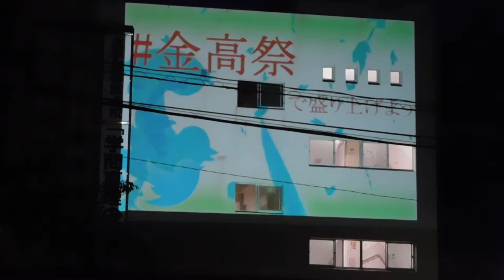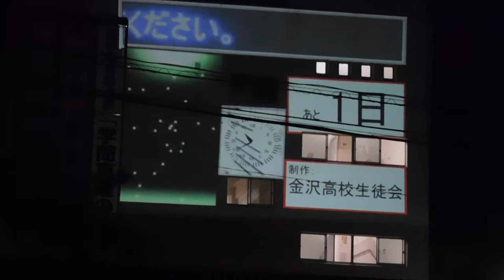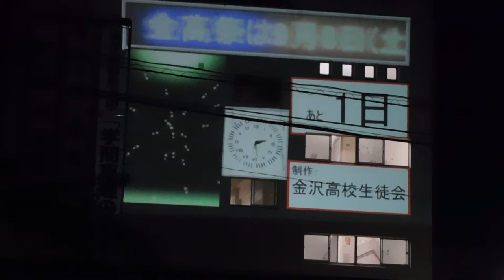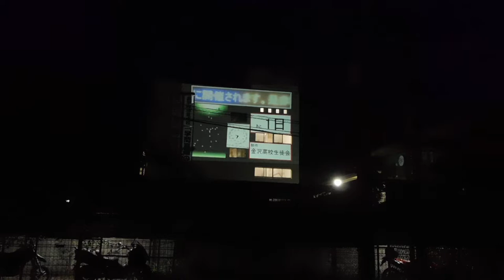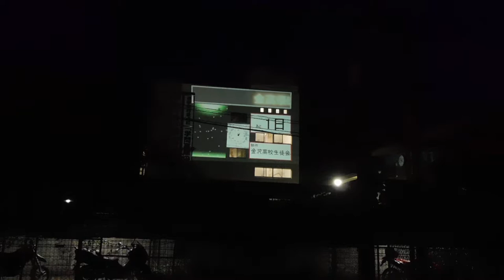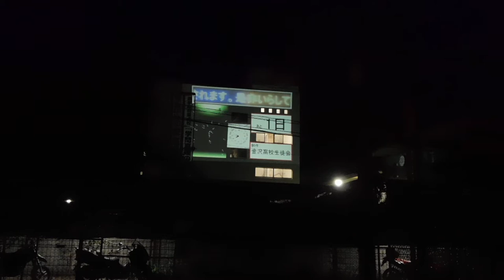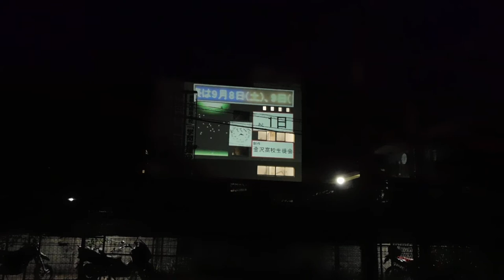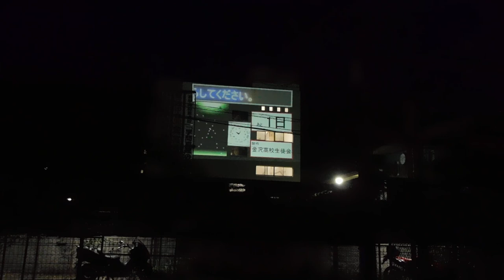DSCN5567金沢高校20180907金高祭PRプロジェクションマッピング